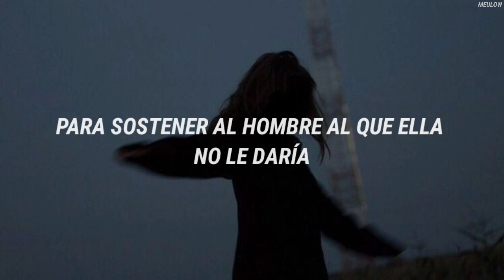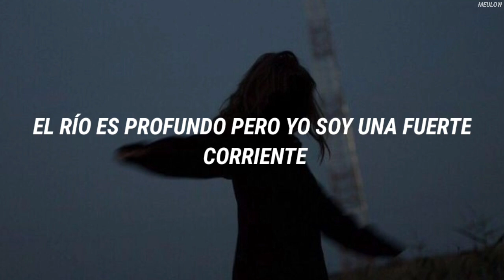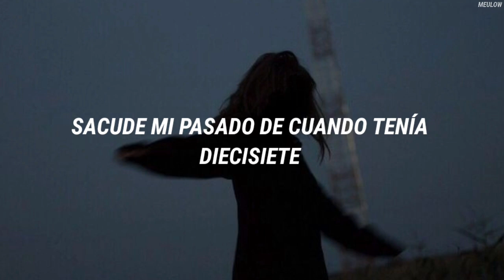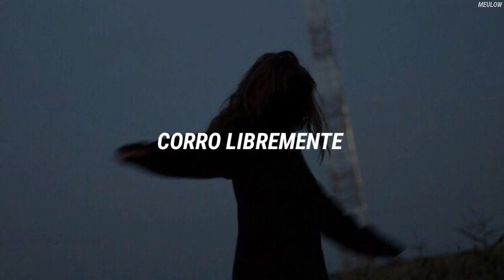Palace - Running wild (sub. español)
LETRA

Down the waterfall
Found the feet to swim again
It's for you I call
To drown the past of me instead
Feel the air in me
I've lifted off the atmosphere
So steal the mask I see
I've shifted off the wheel I steer

I'm rising high and free again
An eagles flight it'll never end
Found my place the evergreen
She sets me free and I've never seen
Cold, the hands she blessed me with
To hold the man she wouldn't give
A second chance to live a life
I'm moving on and living right

Count my years up
Boundless future
Sound my freedom
Now I've grieved it

Running wild I run
I run

Holding fast to anything
My grip will last now I'm coloured in
The river's deep but I'm river strong
The mountain's steep but I'm holding on
Shade the past with memories
Shake my past of seventeen

Pave the way for anyone
They slaved away for the seventh time
Give me life to live away
A life that's mine I could never say

Count my years up, Boundless future
Sound my freedom, now I've grieved

I run
I run

I run
I run
I run